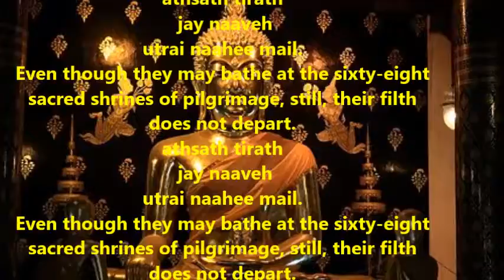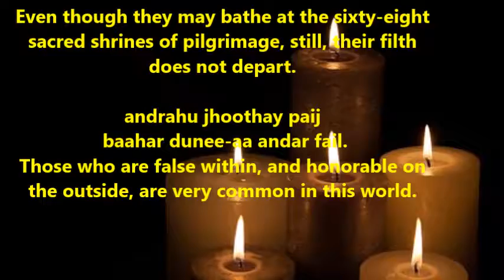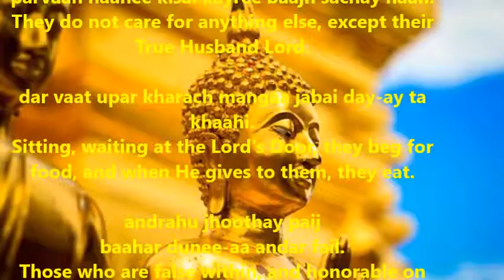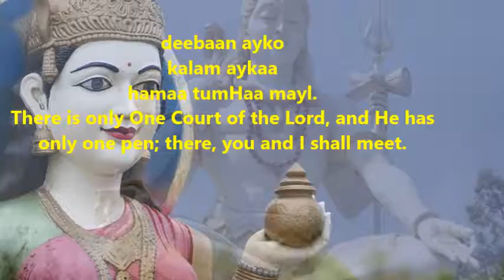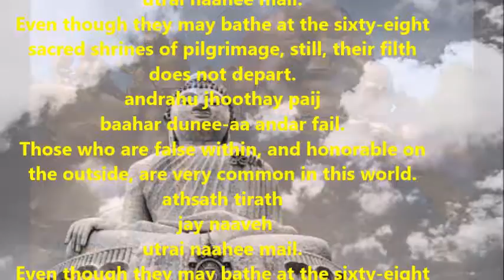Anderon Jhoothe Paiz (Salok by Sh. Guru nanak Dev ji) Page 473 of Guru Granth Sahib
Salok by Guru Nanak Devji page 473